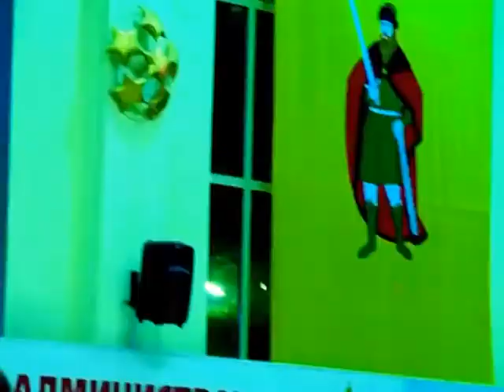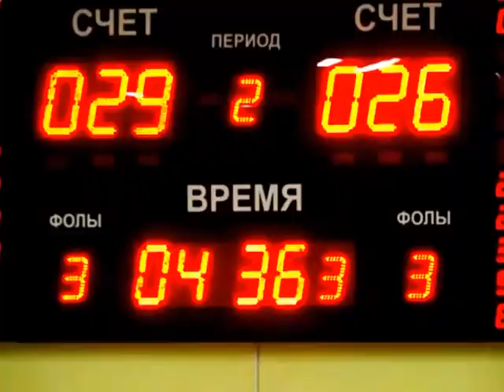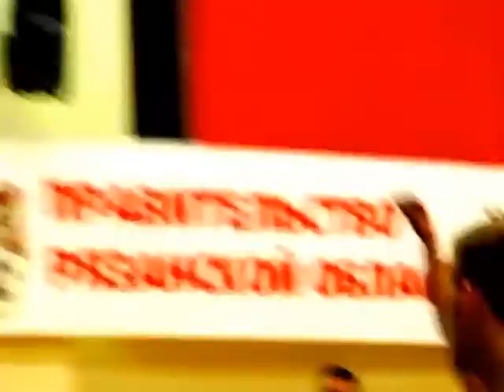Городские встречи 02.12.16 Денис Тимаков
Главный тренер БК «Рязань»